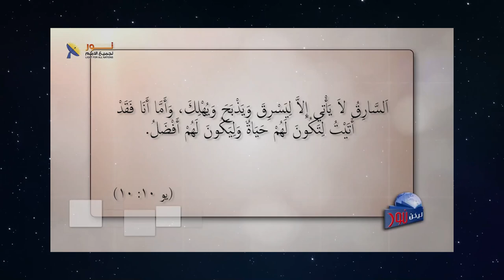600 رسالة يسوع هي رسالة المحبة والعطاء والتضحية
رسالة يسوع هي رسالة المحبة والعطاء والتضحية